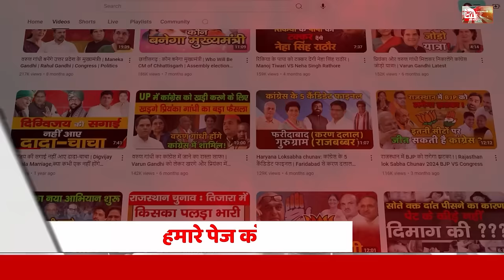दुष्यंत चौटाला पृथला से लड़ सकते हैं विधानसभा चुनाव ! | Dushyant Chautala Prithla Vidhansabha